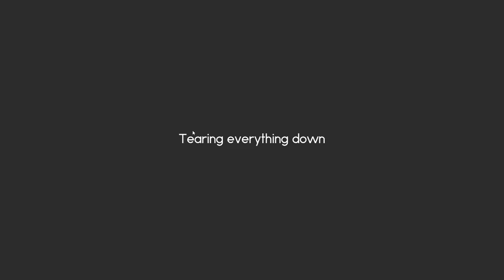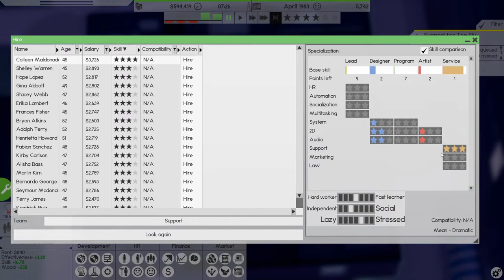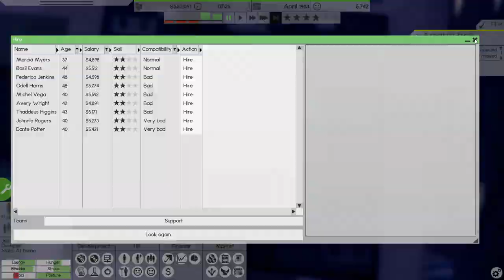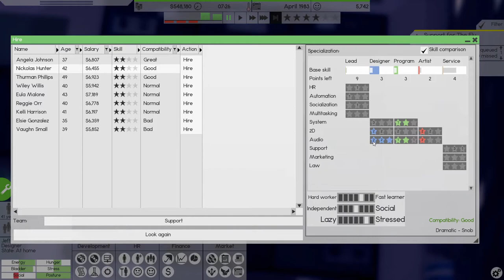Lets Play Software Inc Ep3 | Moving Day